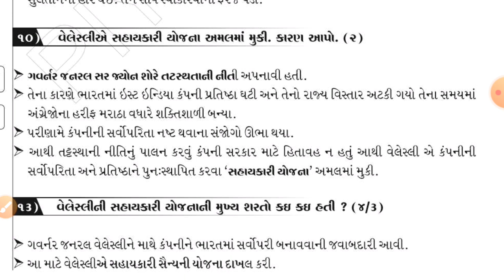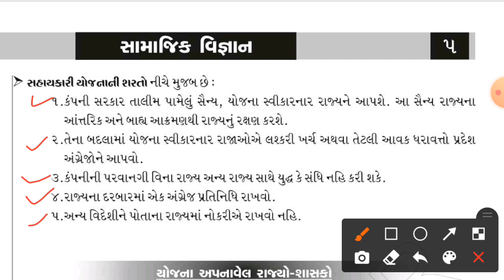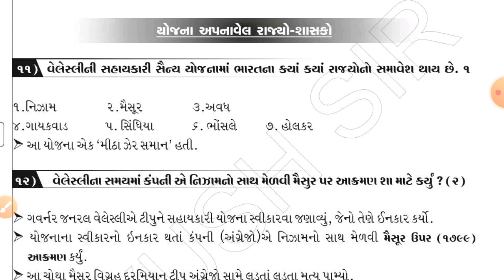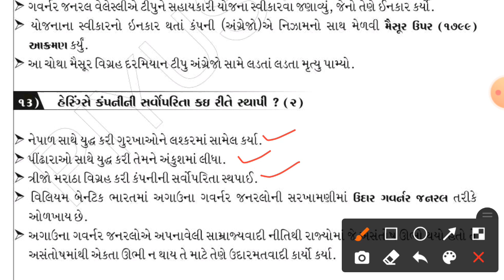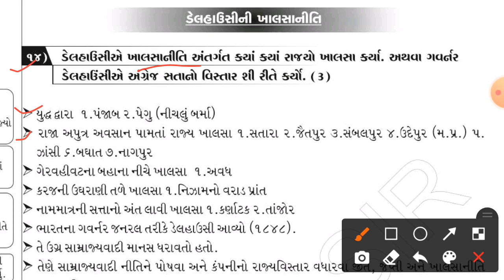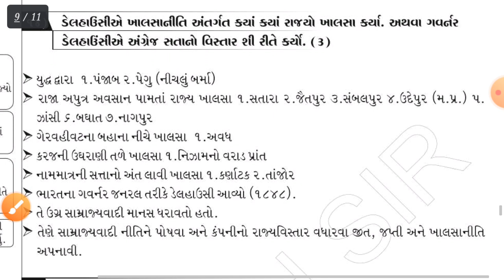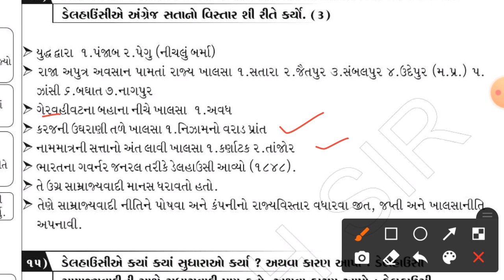ધોરણ-૯ | સામાજિક વિજ્ઞાન | પાઠ - ૨ | ભાગ - ૩